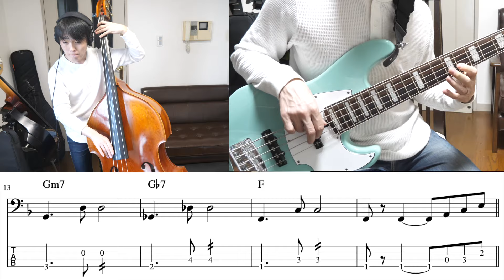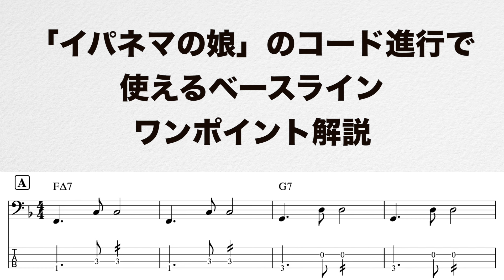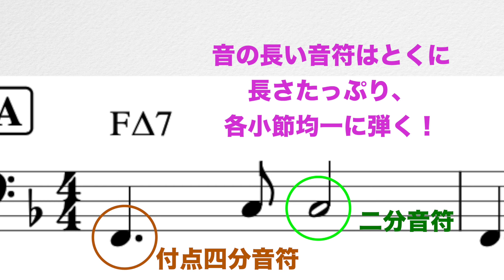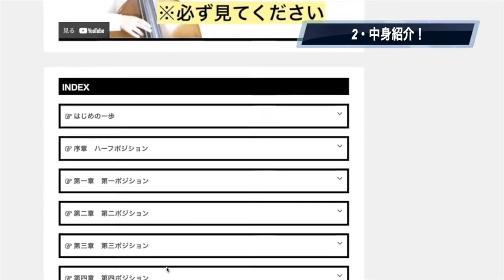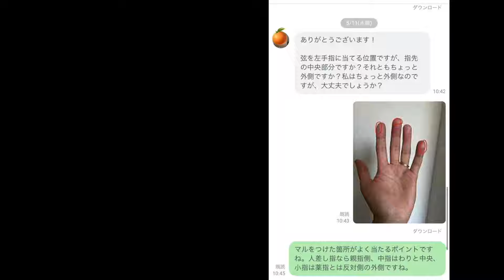「イパネマの娘」のコード進行で使えるベースライン【初心者向け】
ウッドベース・アップライトベースが1日30分の練習で1年で
弾けるようになるオンラインスクール
「WOODFLIX」の詳細、お申込みはこちら。

以下の公式ラインから星野を友達登録していただき、
LINE お友達追加してくだった方特典のページから
「イパネマの娘」のコード進行でのベースライン
の譜面をクリックいただくと、ダウンロードできます。

既にお友だち追加してくださってる方は、一番最初に僕から届いたメッセージ、「LINEお友だち追加して下さった方特典」のページから譜面をダウンロードできます。

※フォルダの中は無料ダウンロードできるpdfが
たくさん入っているので、がんばって探してください🙇

▪️セッションですぐに使える！11曲のスタンダード　ベースライン

1日目・おしゃれなマイナーペンタフレーズを「Fly me to the moon」で
2日目・オリエンタルなハーモニックマイナーを「Softly as in a morning Sunrise」で
3日目・♭9を使ってジャジーなツーファイブフレーズ
4日目・複雑な「オルタード」をメジャーペンタの形で解釈？
5日目・「Days of wine and roses」のソロ2コーラスとソロ中に考えていること
6日目・ベースアドリブ解説まとめ

という内容で、ご登録から6日間毎日メールがとんでいきます。
以下のフォームよりお気軽にご登録ください＾＾